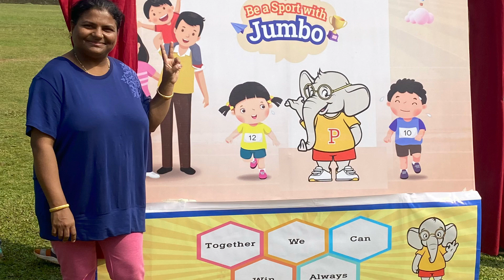First Sports Day of Shasta in Podar Prep Play Group